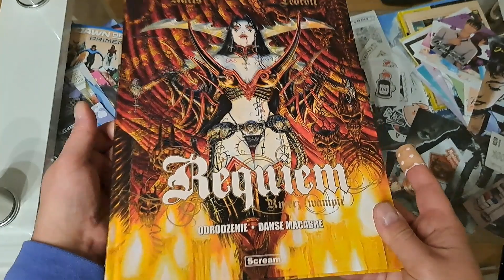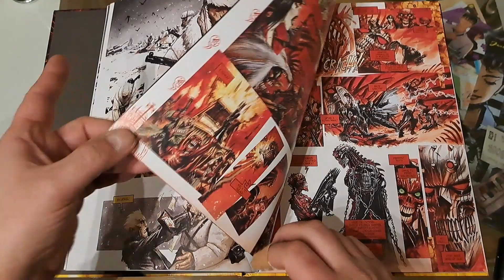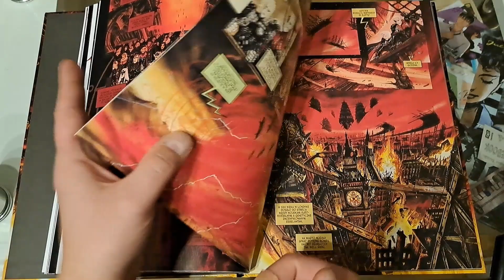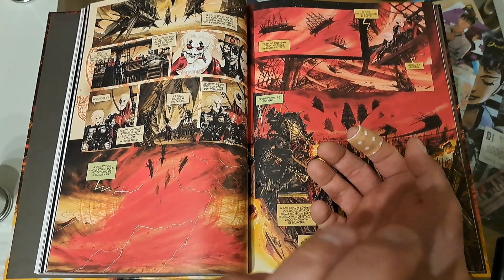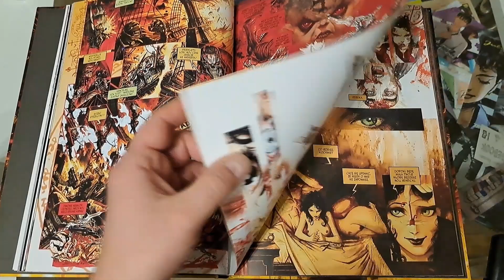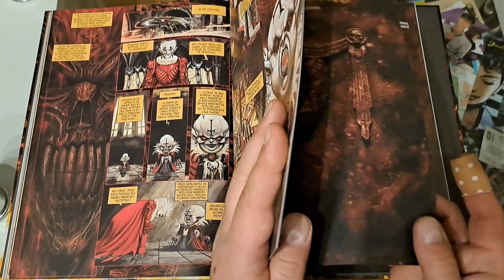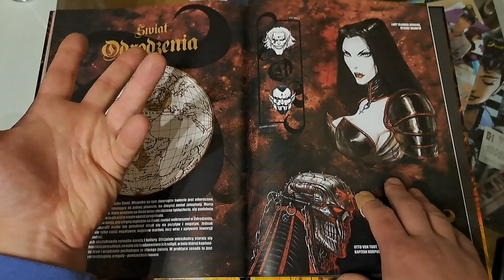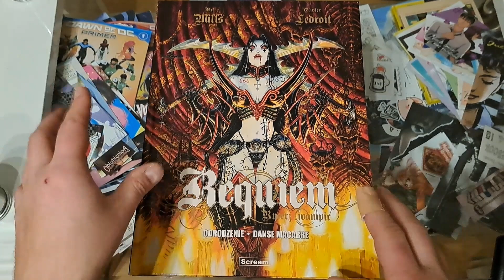Requiem Tom 1 - #865 Recenzja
Seria:Requiem. Rycerz wampir
Format:240x320 mm
Liczba stron:120
Oprawa:twarda
Druk:kolor
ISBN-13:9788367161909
Data wydania:15 grudzień 2023
Numer katalogowy:586264
Scenarzysta:Pat Mills
Ilustrator:Olivier Ledroit
Tłumacz:Jacek Bartecki
Wydawnictwo:Scream Comics

Zainteresowany współpracą ?